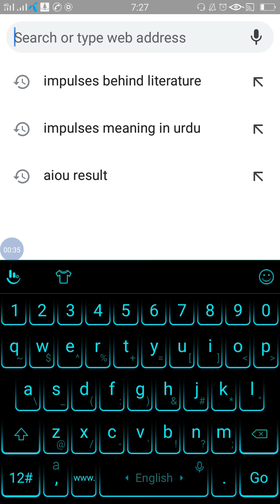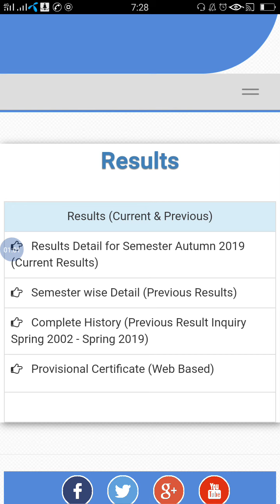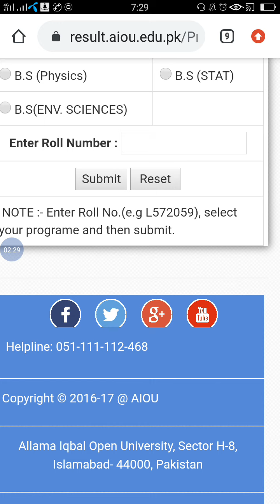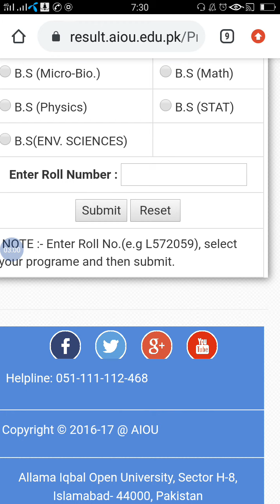AIOU announces BA result for the semester Autumn 2019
How to check the BA result for Autumn 2019 semester.

The method to check the online result is discussed in this video.

Like the video and share it with others.